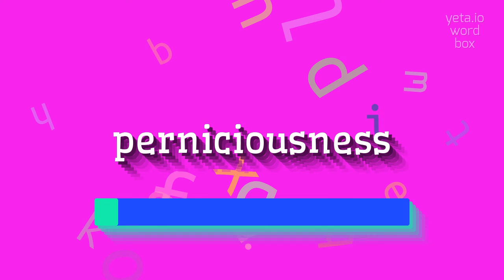How to say "perniciousness"! (High Quality Voices)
Watch in this video how to say and pronounce "perniciousness"!